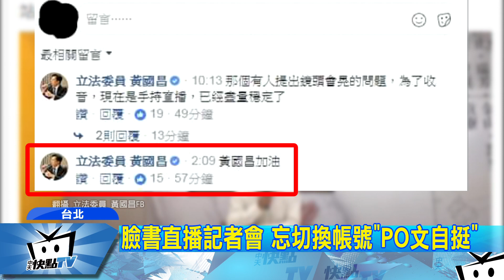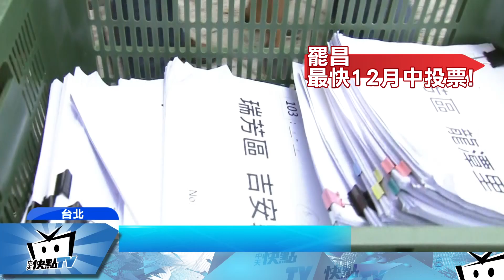20171022中天新聞 罷免案最快12月投票 烏龍自讚「黃國昌加油」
黃國昌的罷免聯署通過第二階段，黃國昌開始勤跑行程挽救形象，時代力量在宜蘭成立新的黨部，黃國昌還親自動手做魚丸，展現親民的一面 ，但21號在服務處開記者會時，黃國昌臉書全程直播，小編卻忘記切換帳號，用黃國昌的名字留言為黃國昌加油，被網友嘲諷是，「自己的國昌自己讚」，「自己的國昌自己加油」。